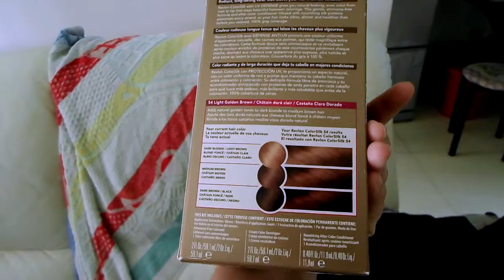Vlog 4: More Food and My Handsome Dad!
Here it is! The next vlog :) As always, lots of eating XD Watch out for the next vlog where I show you my uni! :)

Bex :)